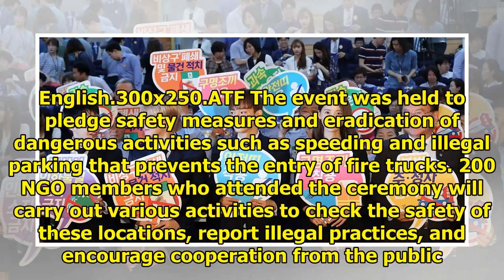EXO-CBX And Girls' Generation's YoonA Appointed As Safety Ambassadors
Display. Sharethrough. Soompi.1x1 EXO-CBX and Girls’ Generation’s YoonA are now safety ambassadors! ...